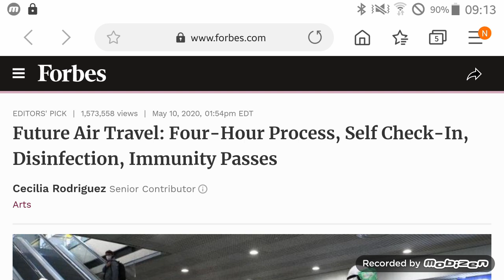Medical Burka ... Carneval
The medical burka infests the West. Sharia law, anyone?